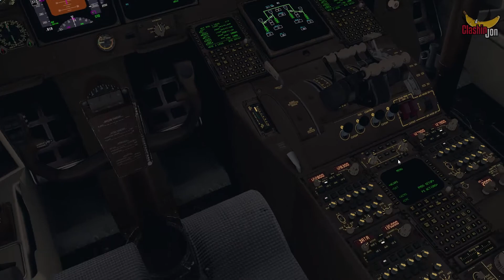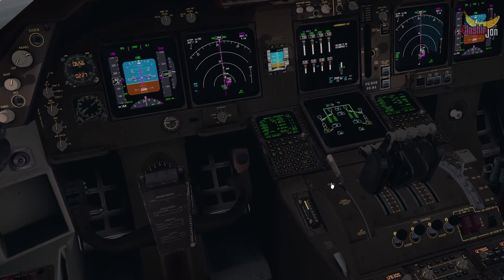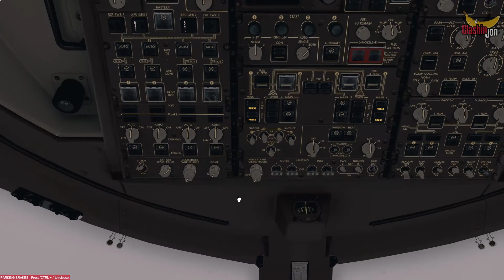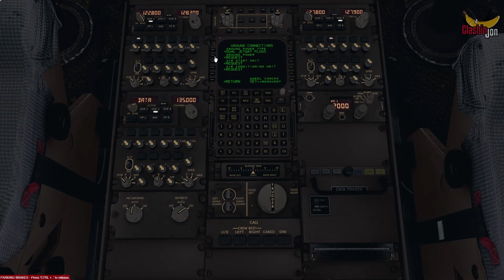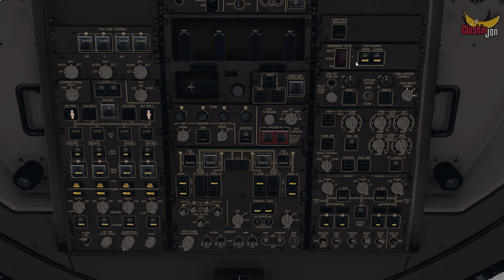[P3Dv4] Cargo'in it up to Amsterdam | Amsterdam Arrival | PMDG 747-400F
Finally in Prepar3D we do a cargo trip from Moscow to Amsterdam as AirBridgeCargo! In this video we do the cruise and arrival into Amsterdam.